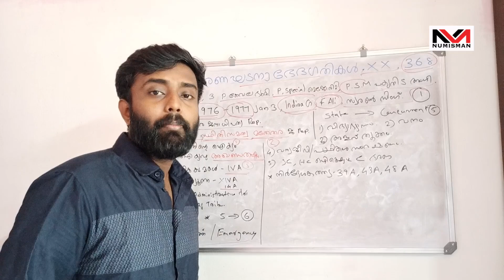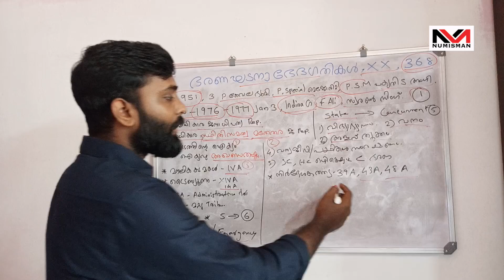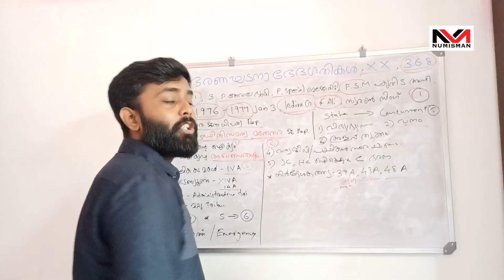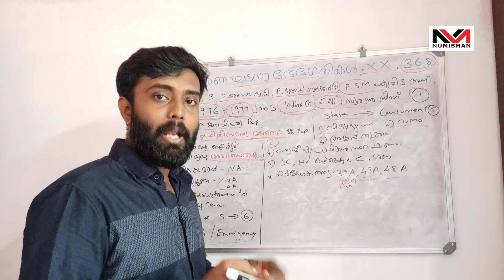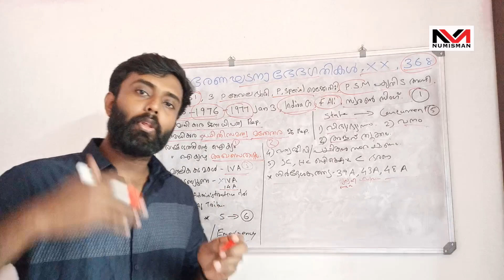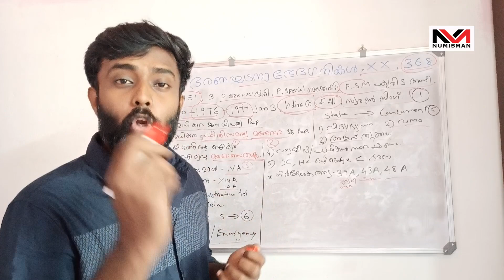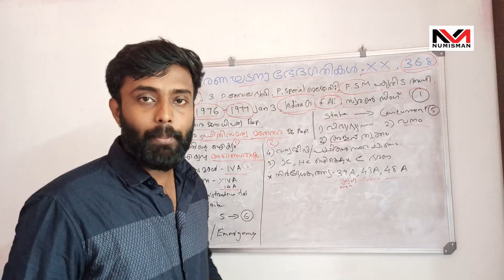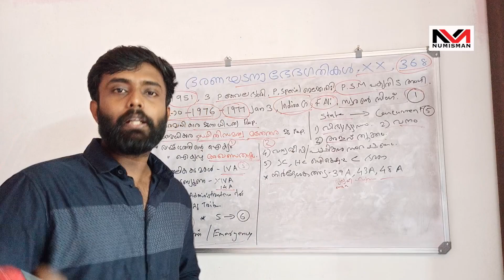ഭരണഘടന ഭേദഗതികൾ CPO/WCPO Revision 1 മാർക്ക് ഉറപ്പ്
CPO/WCPO Revision ഭരണഘടനാ ഭേദഗതികൾ Part 01